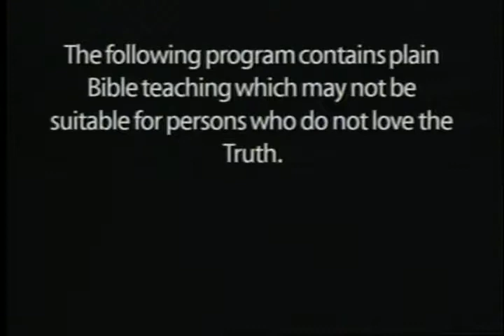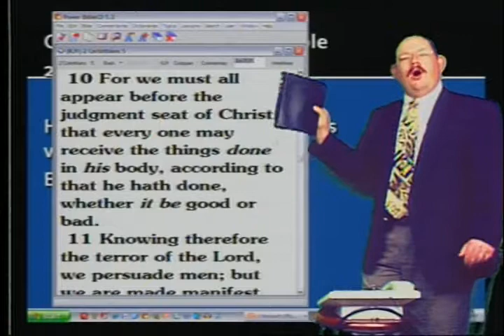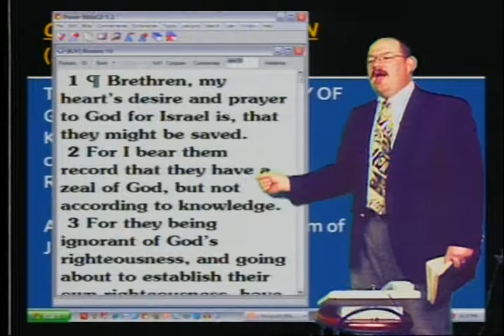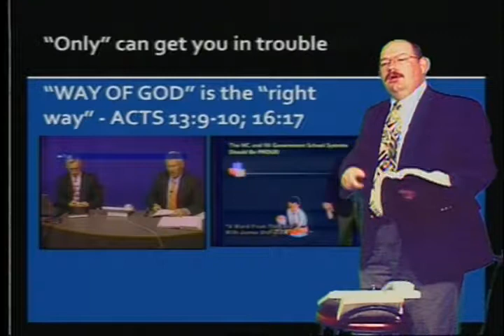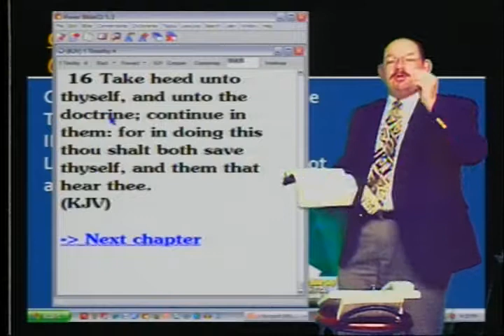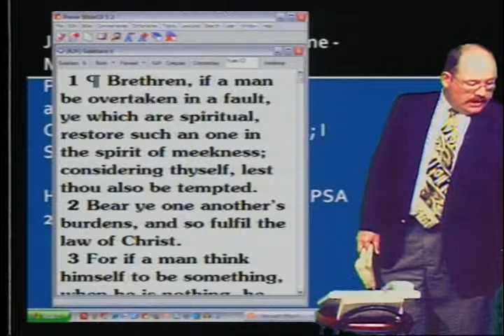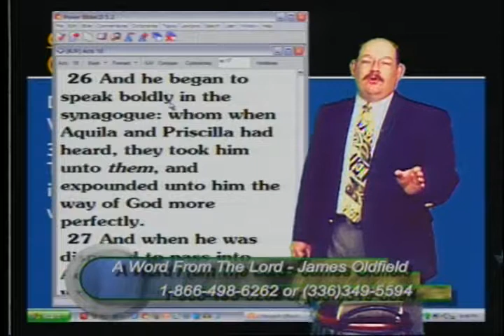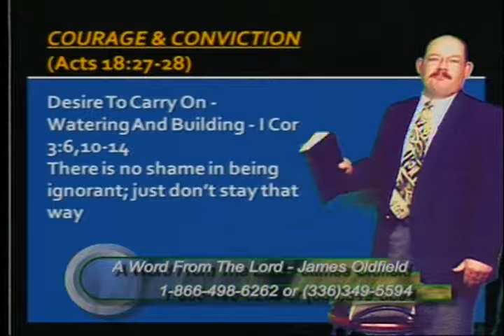The Education of Apollos - AWFTL - Mar 26, 2009 - FULL episode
The Education of Apollos